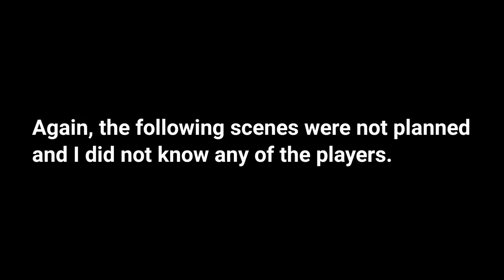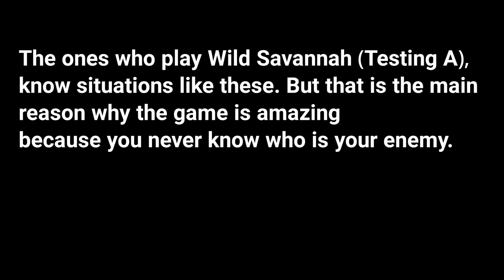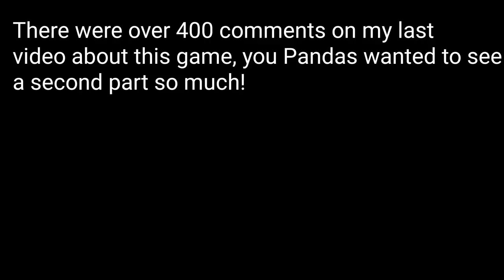Roblox: A Lioness protects a gazelle | Playing as Prey in Testing A - (Wild Savannah)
Tell me if you want to see more of this game! (Stories etc)
I will still stick to WildCraft of course too :)